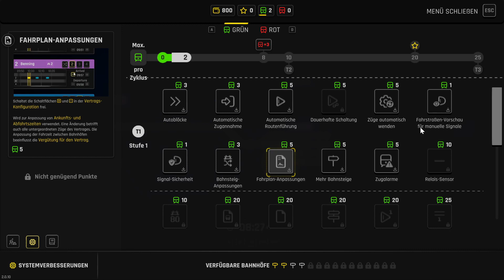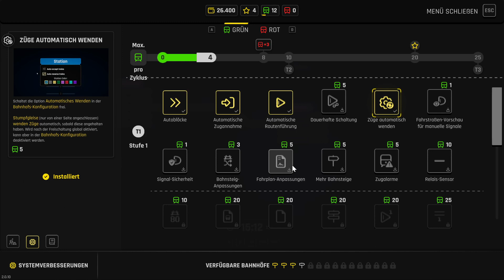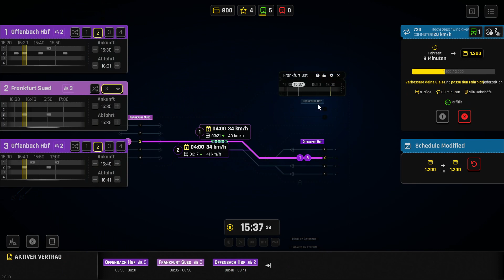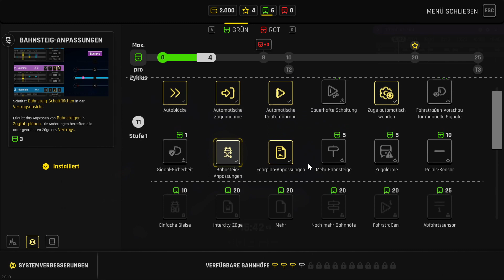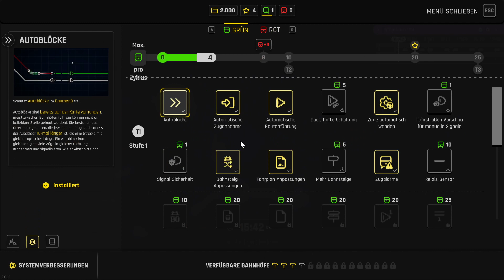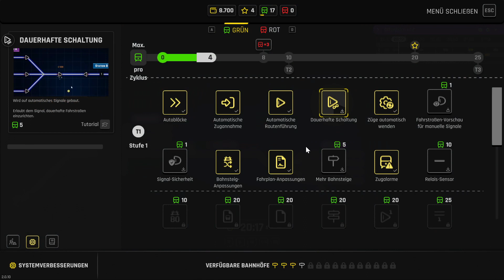Die neue Ära beginnt | Lets Play Rail Route Folge 1 Frankfurt am Main [DE]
Das neue Game Rail Route ist neu Raus gekommen und wir zocken die Map Frankfurt am Main im Endlosmodus. Alle Maps sind entweder im Standard Game dabei oder auf dem Steam Workshop erhältlich. Bei Fragen, wünsche oder Tipps schreibt sie mir doch gerne in die Kommentare